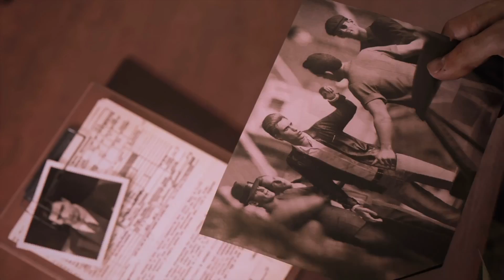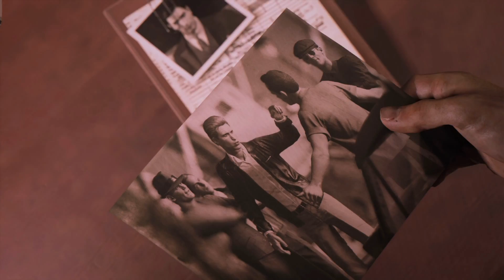Mafia III - FRIENDS LIKE THESE #34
Mafia III Campaign story